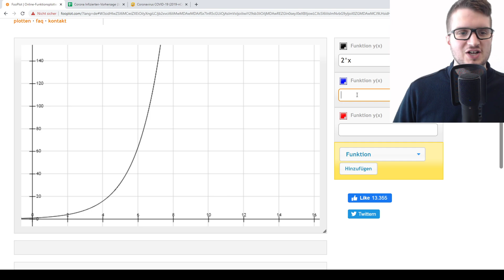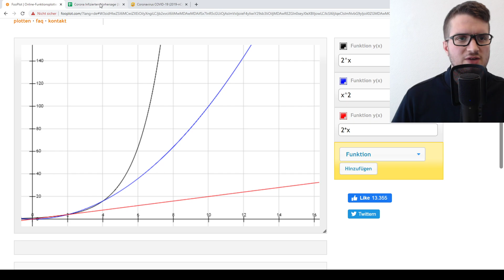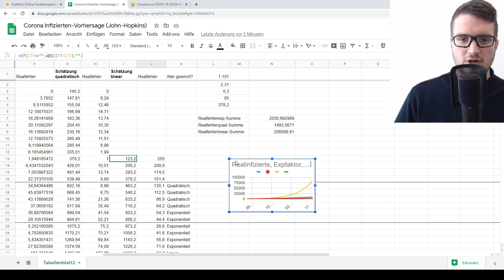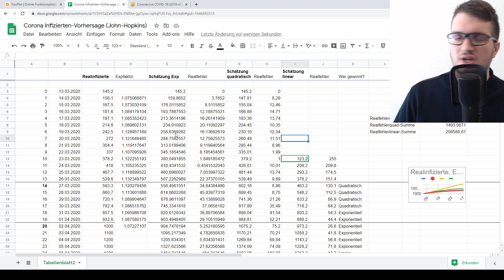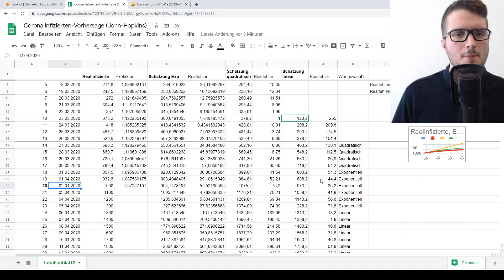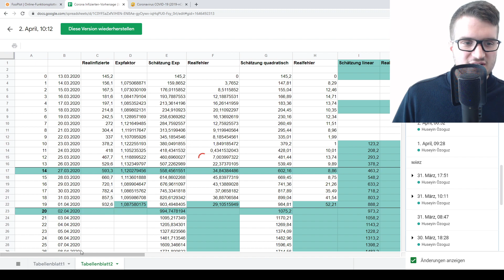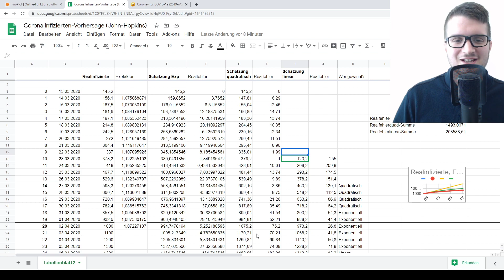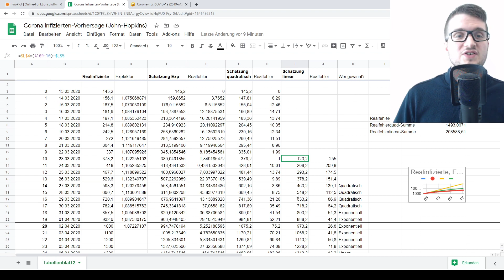Perfekte Prognose: Wie mein Modell vor 7 Wochen die Corona-Infiziertenzahlen genau vorhergesagt hat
Ich konnte am 2. April, also vor genau 7 Wochen, die heutigen Corona-Infiziertenzahlen perfekt vorhersagen mittels eines linearen Modells. Die im Video besprochene Vorhersagetabelle und die drei Modelle findet ihr hier (Leseansicht)

Korrektur zu 02:33: 27. März natürlich, nicht Mai.